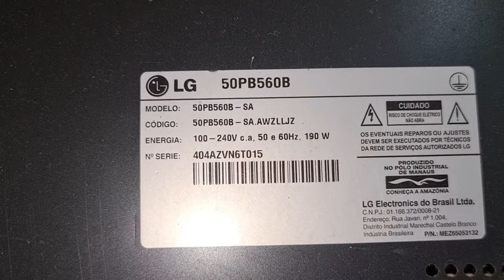tv lg plasma 50pb560b reparo na ysus, sem imagem, vídeo, resolvido